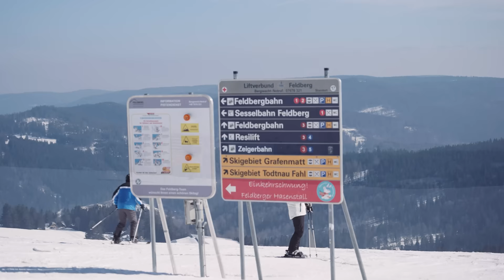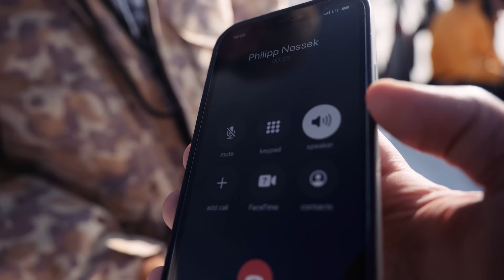Snowboarden mit 125kg (Gute Idee)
Ich habe meinen Winterurlaub im Schwarzwald verbracht. Am zweiten Tag bin ich mit den Boys auf die Piste gegangen um Snowboard zu fahren  @Schwarzwald John   @PSYCHO PHiL   @Dennis Ratano (hat auch gebockt, aber Hinpacken mit 125kg is doch nicht so nice). John hat komplett kapituliert und Philipp hat abgerissen - Respekt. Dennis kann sowieso jeden beschissenen Sport dadraußen also brauch ich den gar nicht mehr erwähnen. Im Anschluss gab es saftigen Sauna Gang mit afrikanischem Sonderaufguss von John, danke dafür.

*Werbung